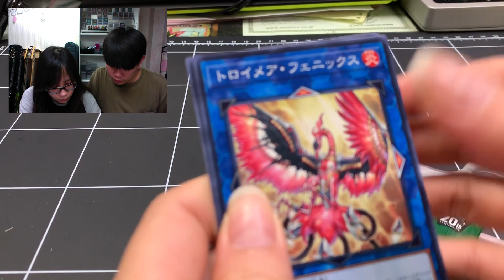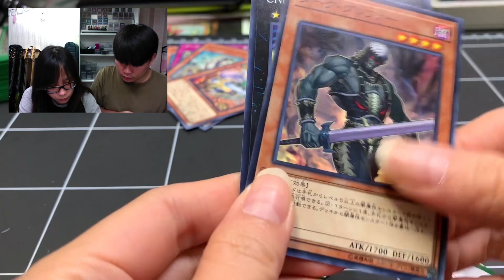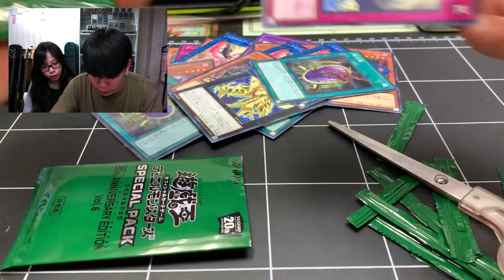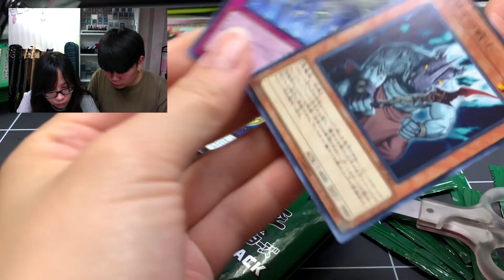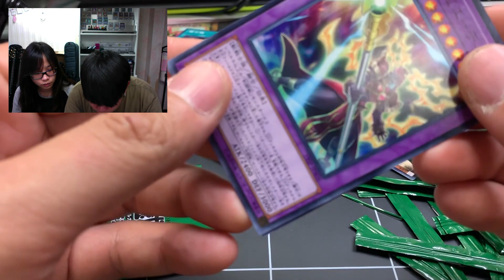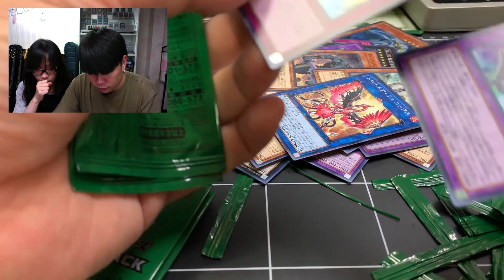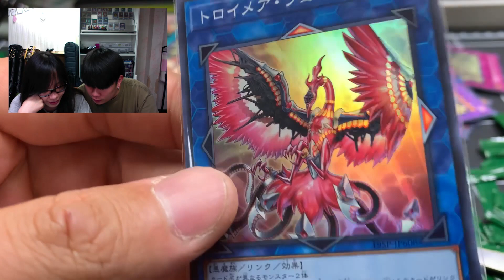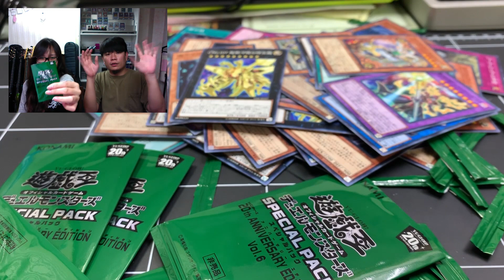福川的遊戲王 RIRA 1009 綠包48包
這次綠包東西不錯都挺實用的！！！

開到鳳凰太爽聲音直接娘掉。